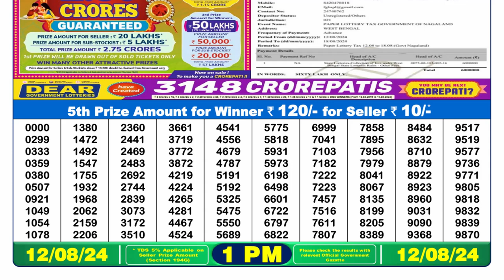✅Lottery Sambad 1pm 12.08.24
Nagaland Lottery Result today 1pm 12.08.24